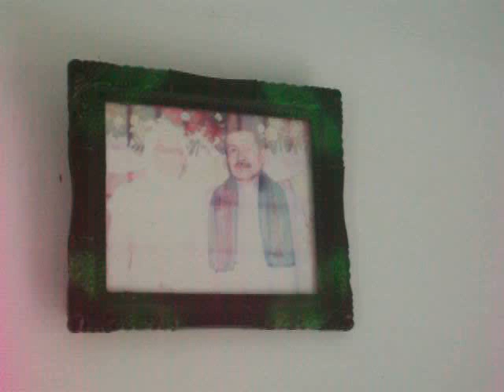FULL Cirojeh Cikalong Tasikmalaya Part 5